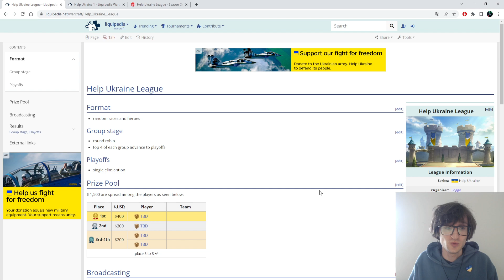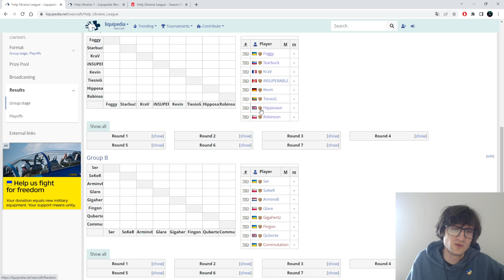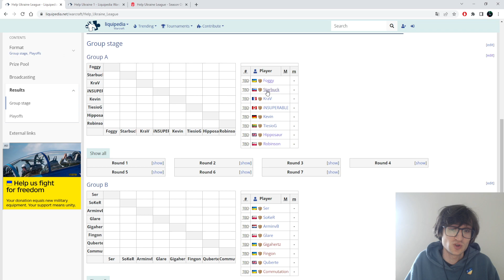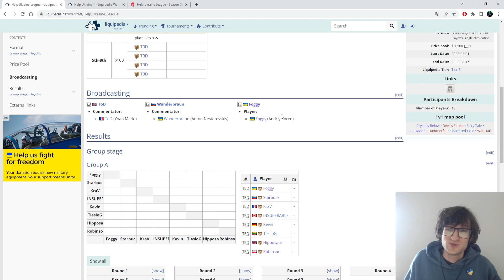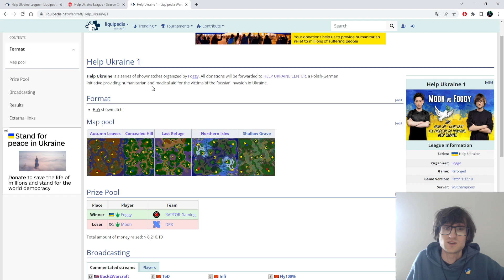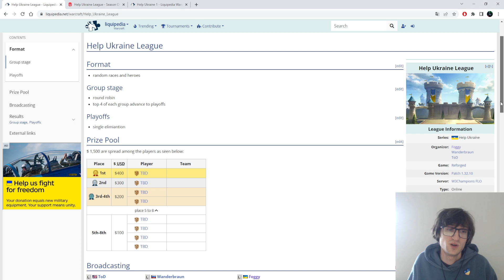ТУРНІР ПІДТРИМКИ УКРАЇНИ - Warcraft 3 Українською - HELP UKRAINE LEAGUE